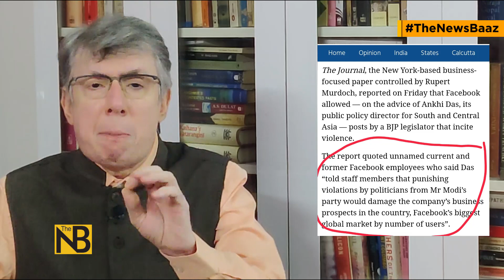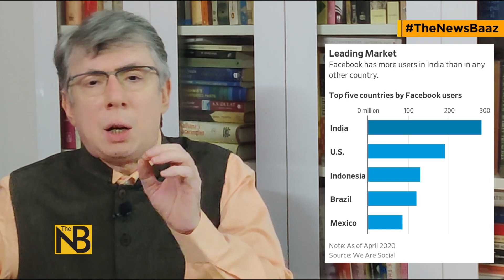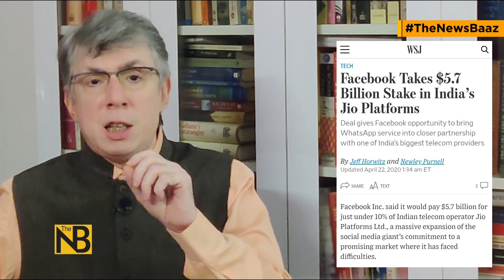क्या भारत में हेट स्पीच को बढ़ावा दे रहा फ़ेसबुक, अमरीकी अखबार का पर्दाफाश | The NewsBaaz | Ep292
My videos are analysis of indian political big news. Congress leader Rahul Gandhi has alleged RSS and BJP control social media platforms in India.  Facebook of Mark Zuckerberg is in eye of a storm yet again after Wall Street Journal reports how Facebook deliberately refrained from spiking hate speech of a BJP MLA since he belonged to ruling party led by PM Narendra Modi. And Facebook did not want to hurt its business interests in India.
फ़ेसबुक ने क्या बीजेपी विधायक की हेड पोस्ट जानबूझकर नहीं हटाई। विवादों में जुकरबर्ग का फ़ेसबुक। क्या फ़ेसबुक ने ऐसा अपने बिज़नेस को बढ़ावा देने के लिये किया। राहुल गांधी ने कहा RSS के नियंत्रण में है सोशल मीडिया।